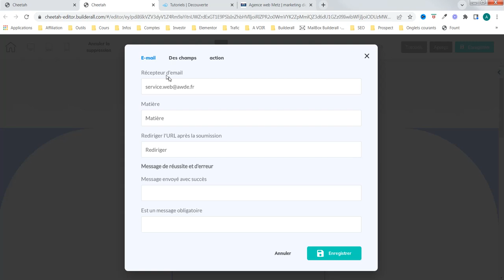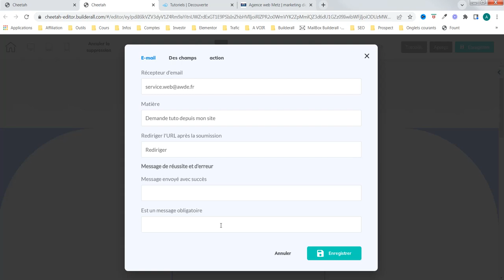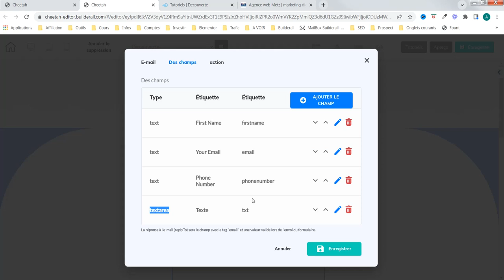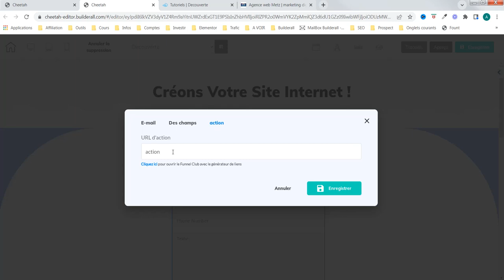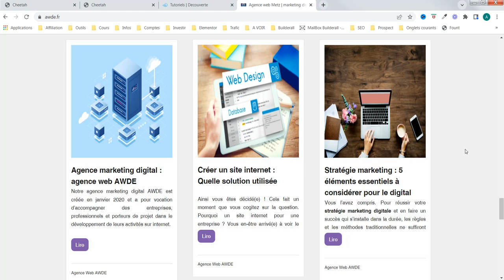Création de site internet - formulaire de contact - agence web awde (partie 4)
Parlons des champs de votre formulaire de contact. Nous utilisons l'outil cheetah de la plateforme de Builderall.